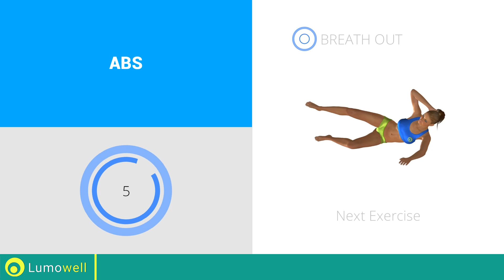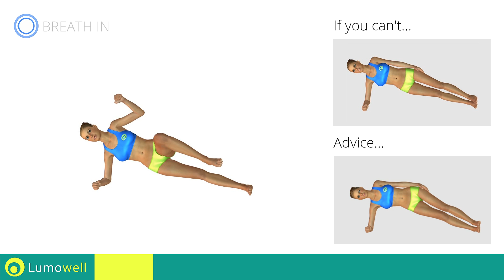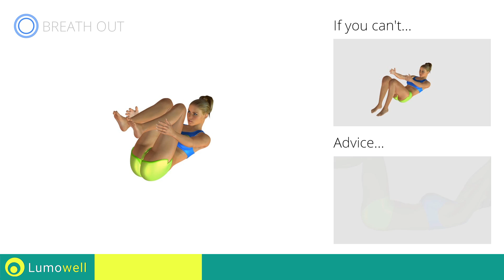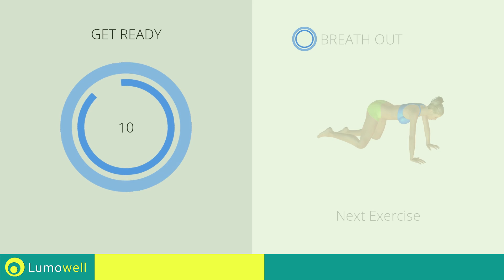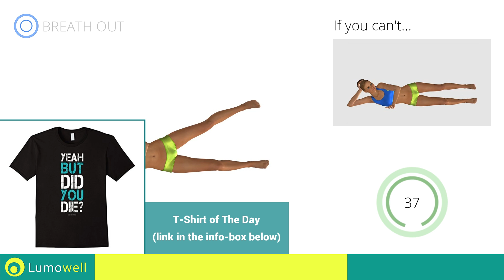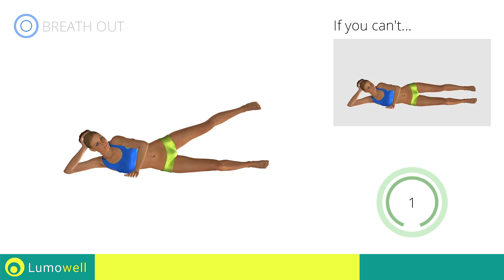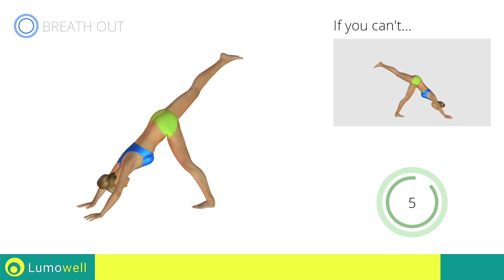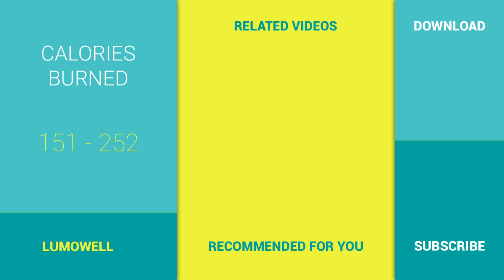How To Get A Flat Stomach, A Small Waist And A Bigger Butt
How to get a flat stomach, a small waist and a bigger butt with home exercises without weights. 20 minute workout for women with no equipment to lose belly fat, reduce your waist and tone your butt. Exercises to get a perfect and sexy body fast.

Lumowell Fitness - Ego360 - WW1254